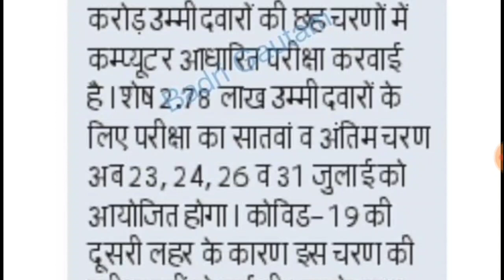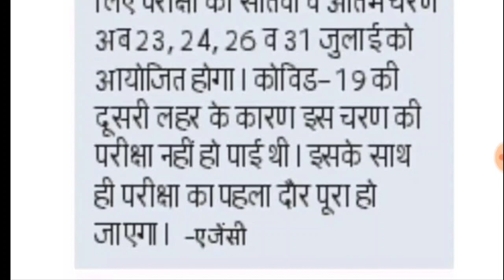RRB NTPC 7th Phase | NTPC Date OUT | कब होगा Group D Exam?rrb ntpc 7th phase date। eminent study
Rrb ntpc 7th phase date out
NTPC के सातवें फेज का पेपर कब होगा।